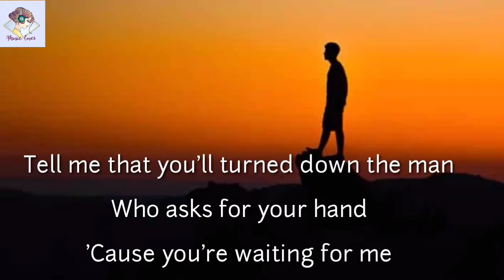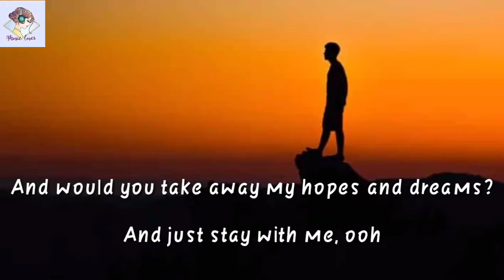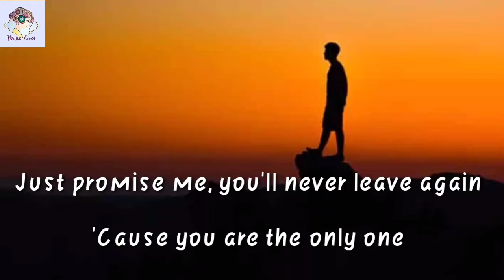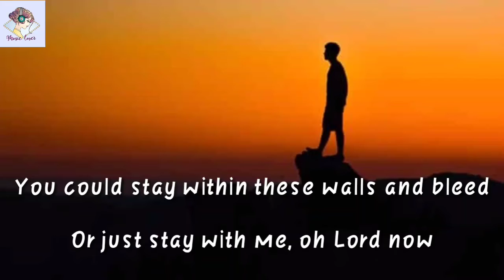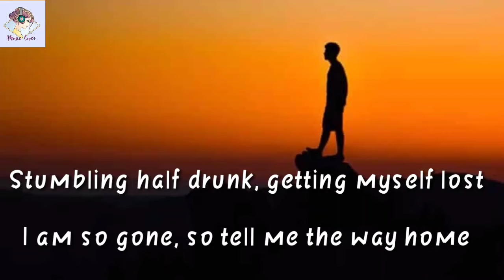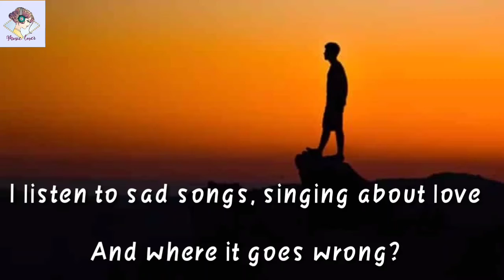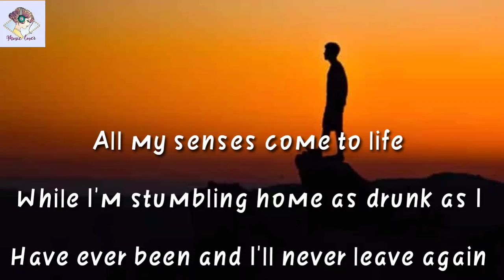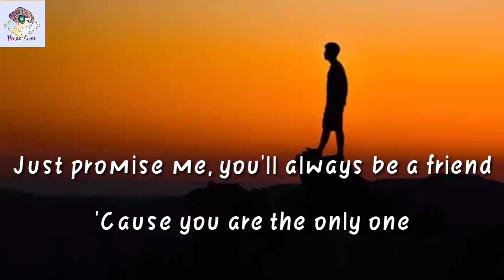ONE Lyrics -Ed Sheeran